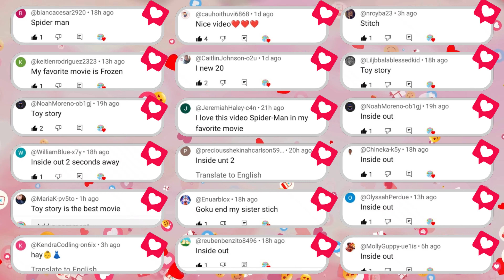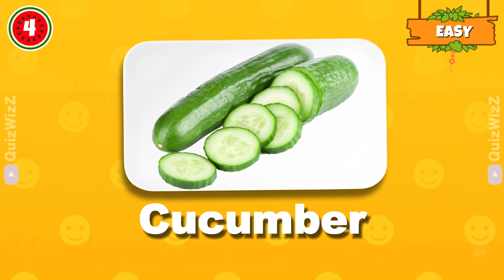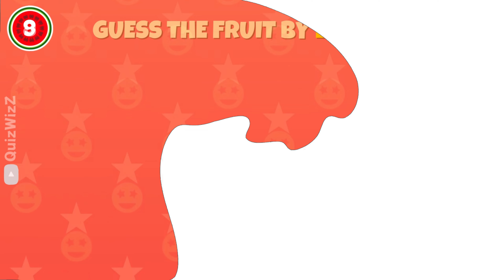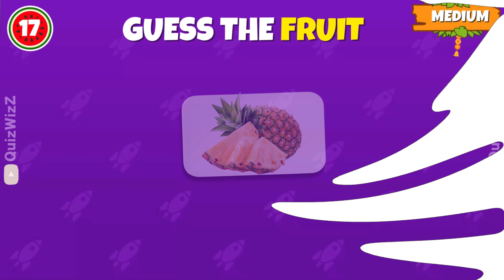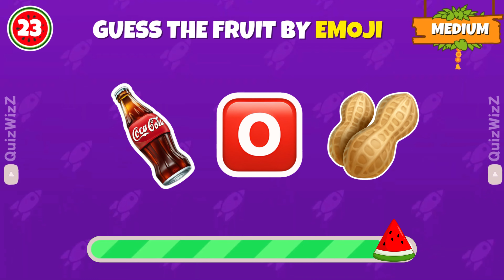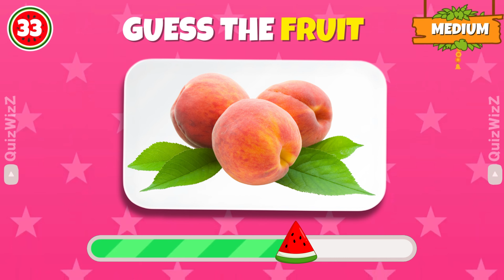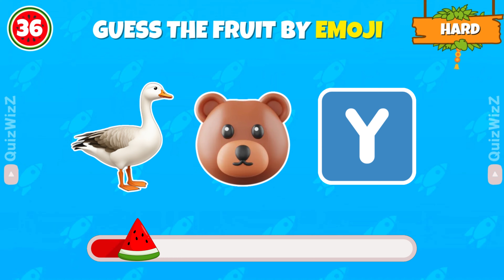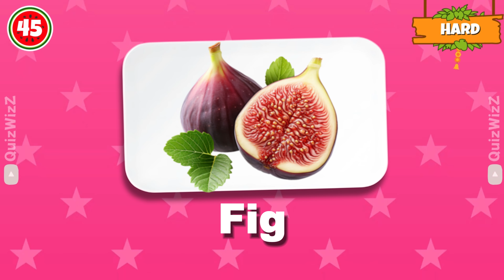Guess The FRUITS and VEGETABLES in 3 Seconds🍌🥕🥔 | EASY to IMPOSSIBLE Level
Can you guess different fruits and Vegetables within just 3 seconds? Test your knowledge of fruits and vegetables and see how many you will guess from a quick photo! This quiz is designed to be both easy and hard,.Get ready to put your guessing skills to the test and see how manyn fruits and vegetables  you can name correctly. Let the guessing game begin!